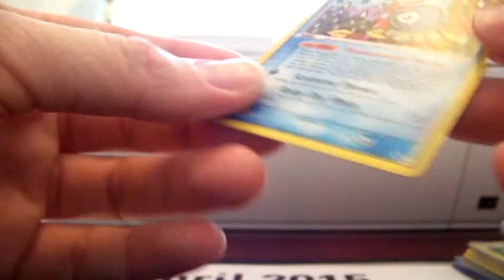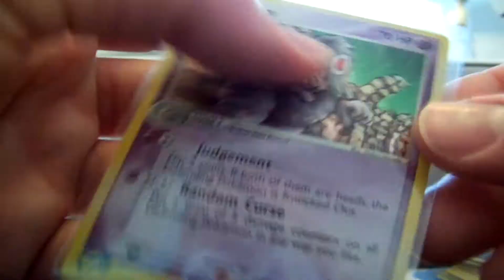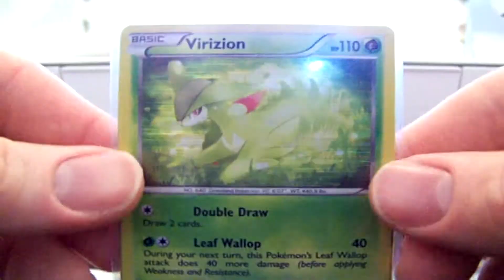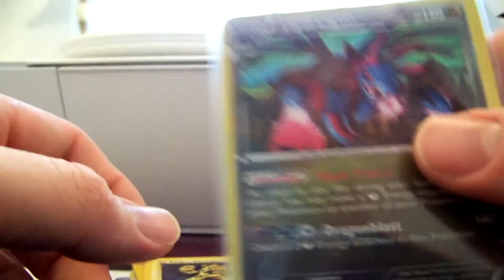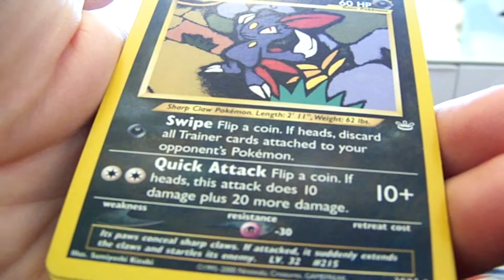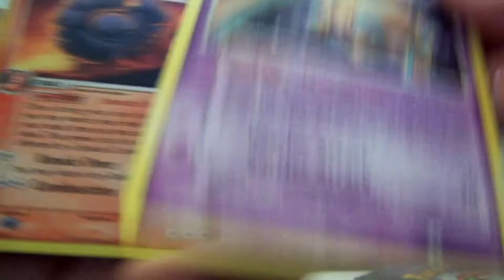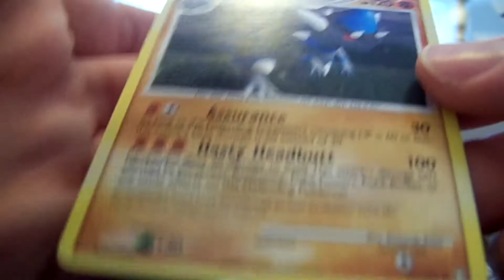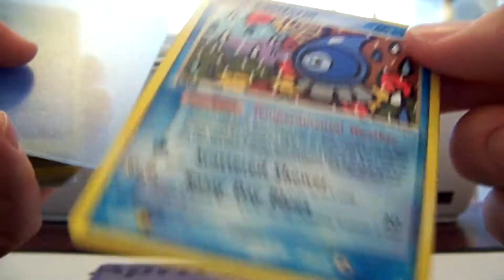BCBM from Troll&Toad {40+ Pokemon Cards}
Added roughly 40+ Pokemon cards to the Collection.